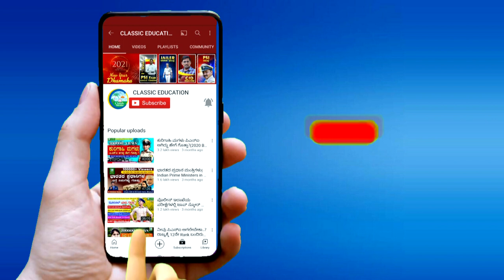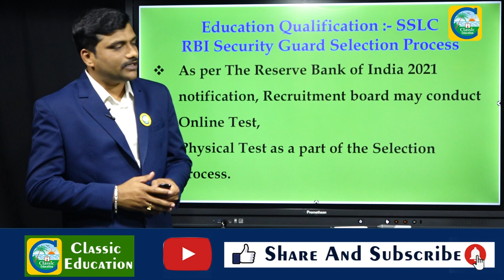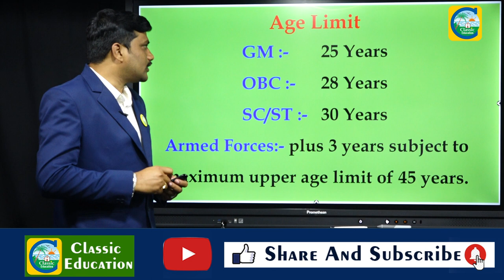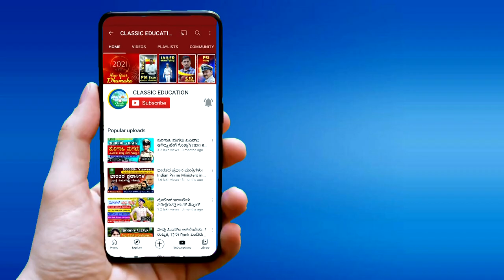SSLC ಆದವರಿಗೆ RBIನಲ್ಲಿ ಭರ್ಜರಿ ಉದ್ಯೋಗವಕಾಶ||200ಕ್ಕೂ ಹೆಚ್ಚು ಹುದ್ದೆಗಳಿಗೆ ಅರ್ಜಿ ಅಹ್ವಾನ||Classic Education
The Reserve Bank of India (RBI) has recently issued a recruitment notice to hire 241 Security Guards for various RBI Circles. People who desire to work with RBI can check eligibility details, Application form & other details here. Also, applicants are required to register online on or before 12th February 2021